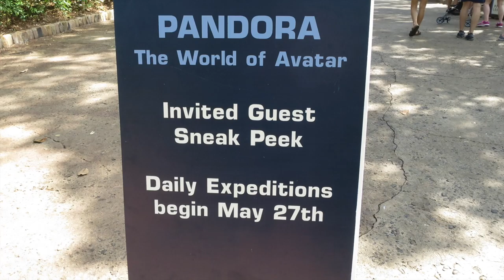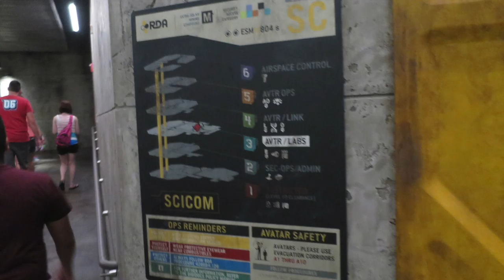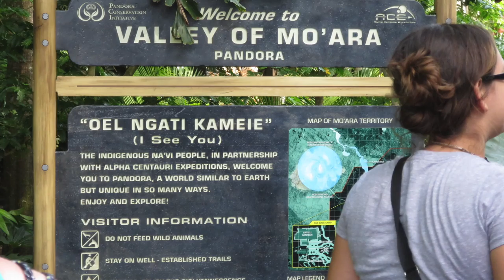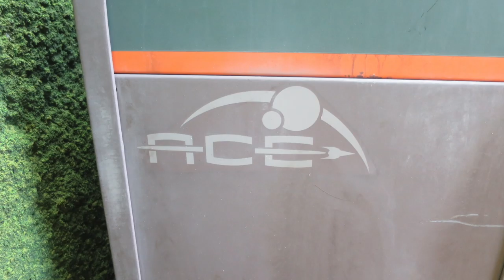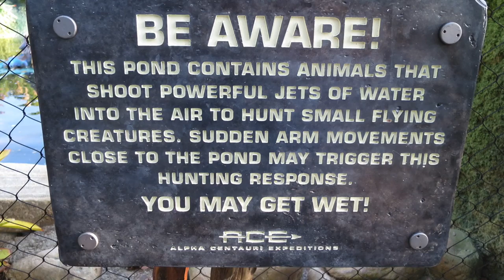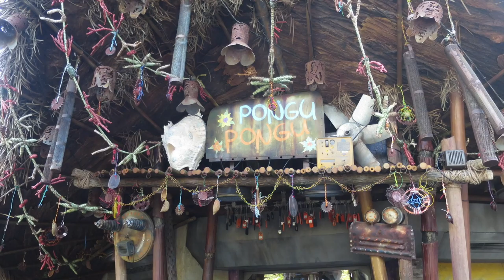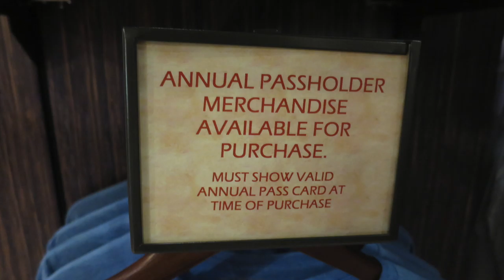Photo Finds - 'Pandora - The World of Avatar' - May 18, 2017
This week we go into Pandora - The World of Avatar and take a look at the newest and largest expansion ever to happen at Disney's Animal Kingdom.

Photo Finds gives Theme Park enthusiasts an up close snapshot of the sights of central Florida. Narrated by Gavin Hatch, get caught up on what's new in the parks every Tuesday!